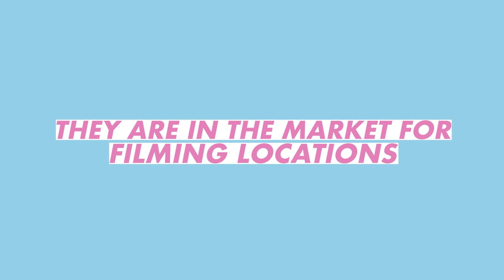Theo's Friend: Crowdfunder Pitch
Featuring Isaac Money and Juliette Alexandra

Produced by Giulia Francalanci
Directed by Joshua Black
Cinematography by Alex Abdolwahabi
Sound Recorded by Cael McNally
Sound Mixed by Michael Chubb